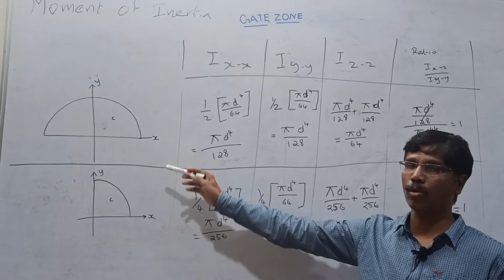EM 52 L32 ENGINEERING MECHANICS PROBLEM PRACTICE